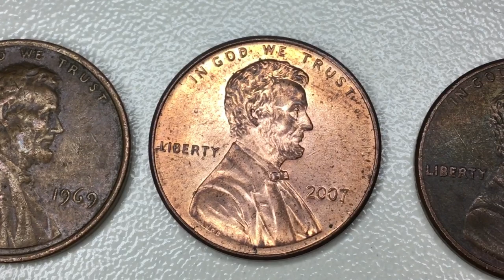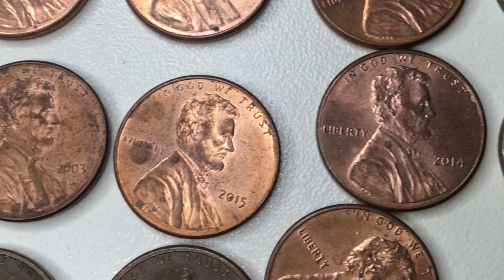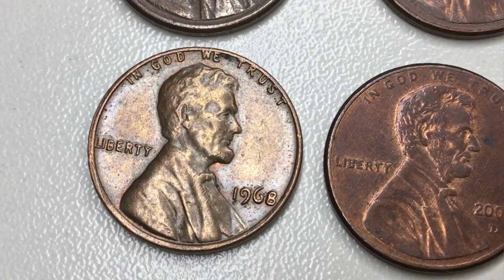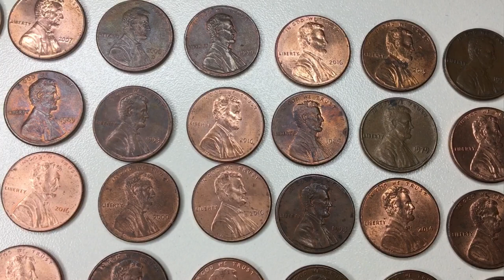Rare Penny: The Most Common Coin in American Coin Collecting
In this rare penny video, we are going to start by discussing the most common type of penny - the Uncirculated penny. Next, we are going to talk about the rarity of the penny and how you can increase your chances of finding one. We will also cover the different mints that produced this coin and the date range it was made. Finally, we will give you some tips on how to identify and purchase a penny.